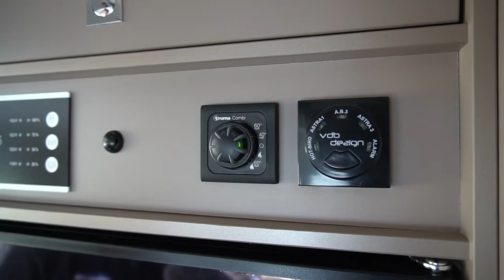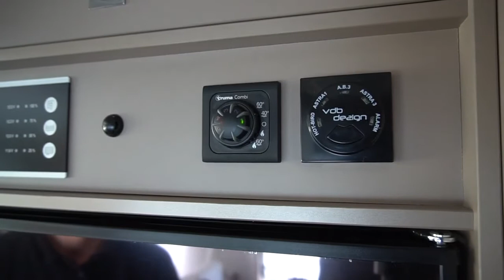Truma Heizung einstellen im Wohnmobil - So funktioniert's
Alex von Wohnmobile Saarland erklärt euch die Bedienung der Truma Gaszeizung in Wohnmobilen

Wohnmobile Saarland
Gewerbegebiet „Metzer Wiesen“
Industriestr. 3
66740 Saarlouis